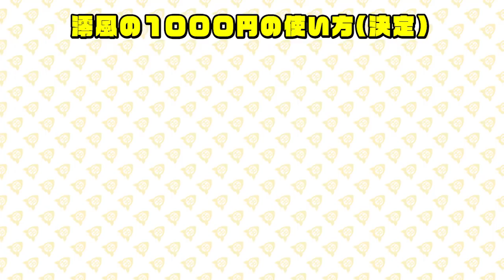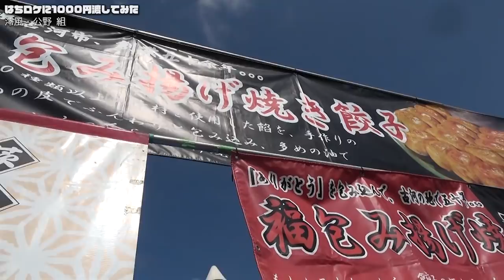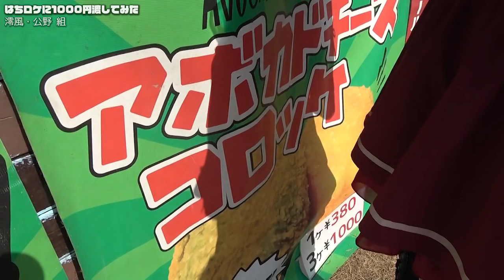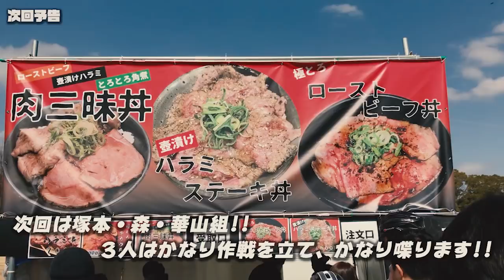はちみつロケット 「はちロケに1000円渡してみた」第3回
2018年3月4日(日)大阪万博記念公園
はちみつロケットのメンバーに1000円を渡して、どのようなお昼ご飯を買うかを検証する企画の第3回